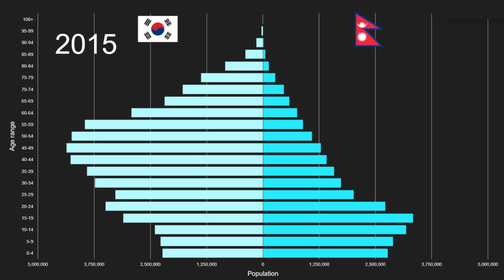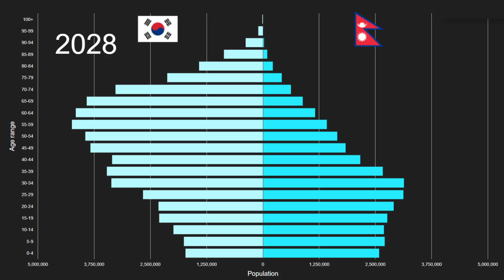Republic of Korea vs Nepal Population Pyramid 1950 to 2100